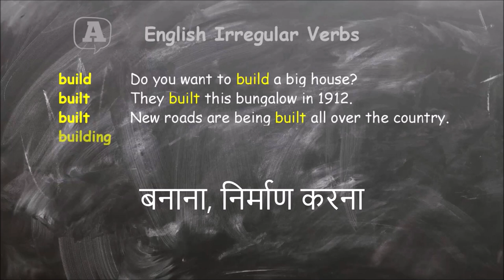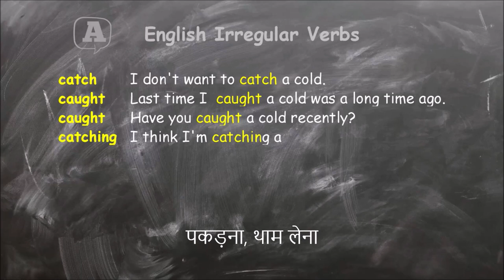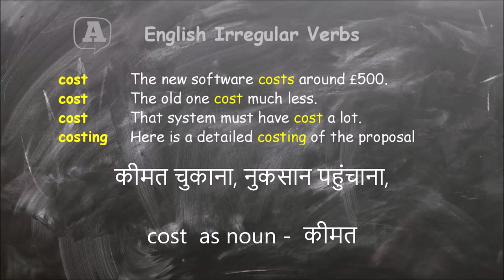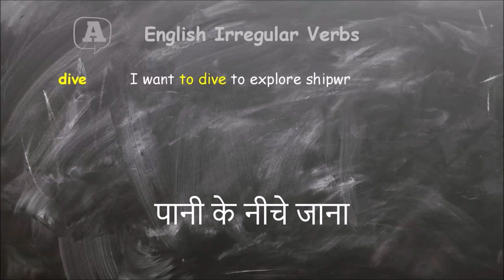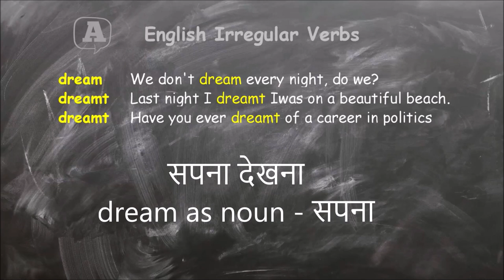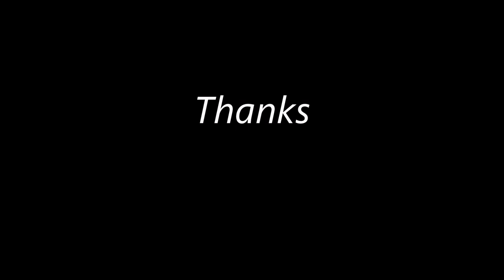Irregular Verbs - Part 2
I think that the best way to learn irregular verbs in English is to learn them through making sentences.

This video has been generated especially for the Indian students of English by slightly restructuring the beautiful video made by the the following channel (under CCA license ) :

Channel Name : Aviemto !

Channel Name : Henrich Hipca